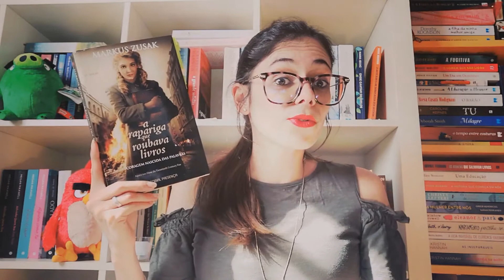TAG CONHECE O BOOKTUBER